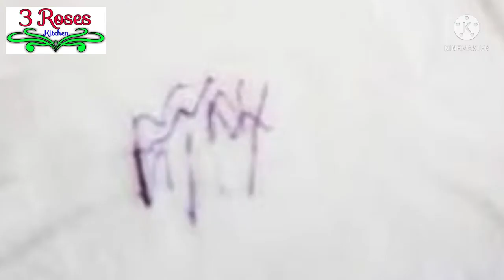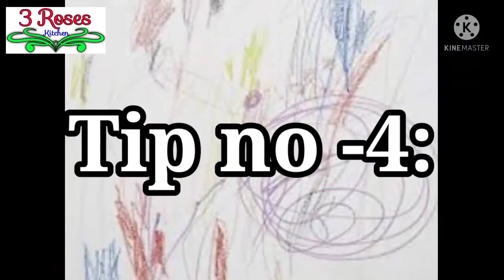உங்க பணத்தை மிச்சப்படுத்தும் சூப்பரான கிளினிங் டிப்ஸ்/Most useful cleaning tips/PERFUME TIPS&TRICKS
Stay safe...
Stay healthy.